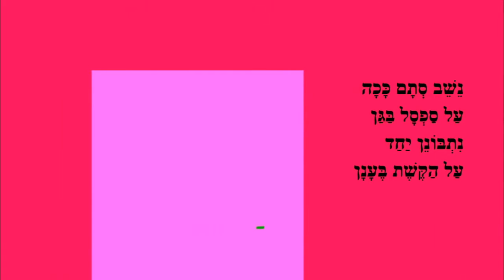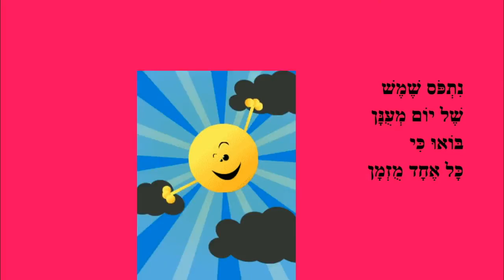שמש ביום מעונן - סיפור קצר לילדים - מאת: ריקי זקן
שמש ביום מעונן
סיפור חורף לילדים